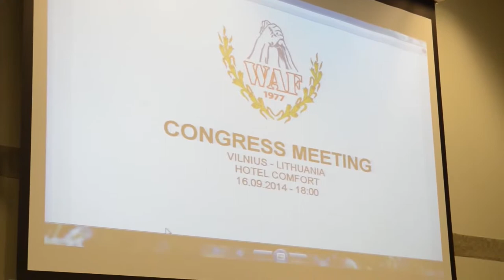'Welcome on WAF congress' by Anders Axklo, World Armwrestling Championship 2014, Lithuania